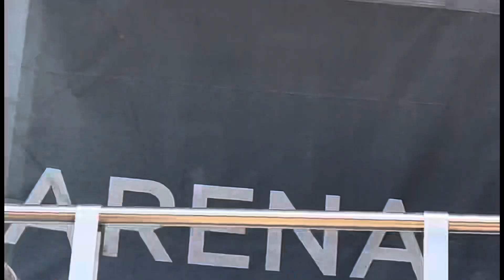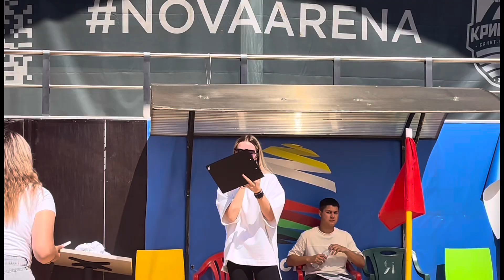СФЛ-ВЛОГ | Финал Кубка СФЛ СПБ по пляжному футболу 2024